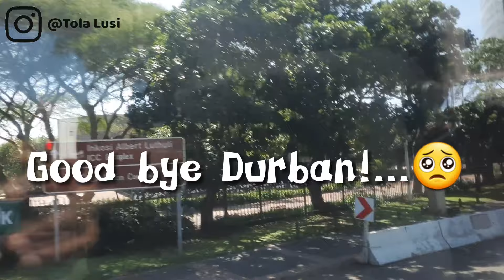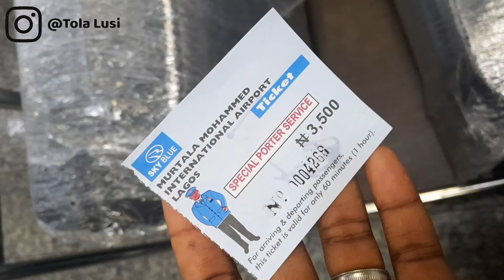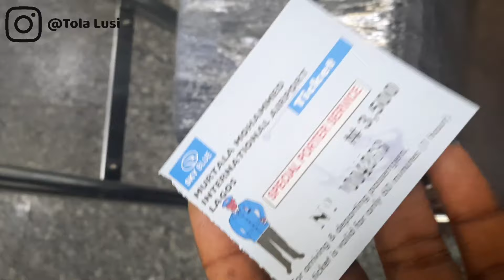Travel Vlog: South Africa 🇿🇦 To Nigeria 🇳🇬 | Travel With Me | Going Home After 8 years | Relocation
This is a life update video. Today's video is a compilation of videos from our emotional roller-coaster final days in South Africa. This is just the beginning of a new journey for me and my family and I invite you all to tag along.